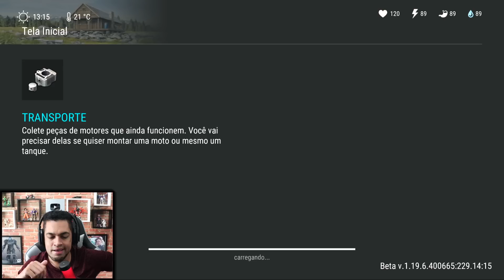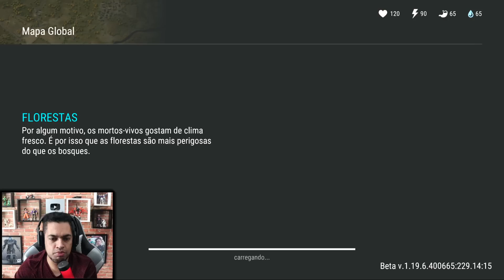OBJETIVO PARA MINHA CONTA PRINCIPAL - Last Day On Earth